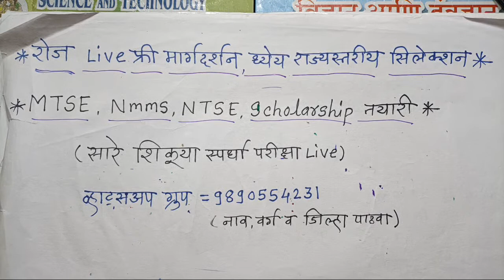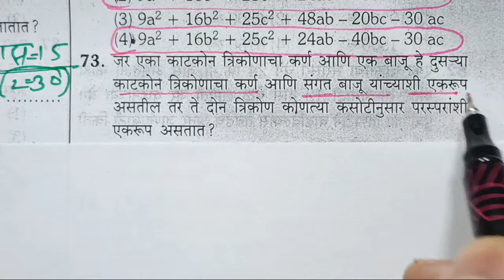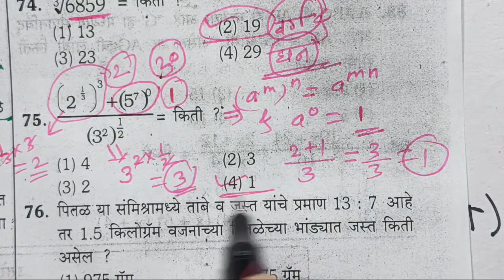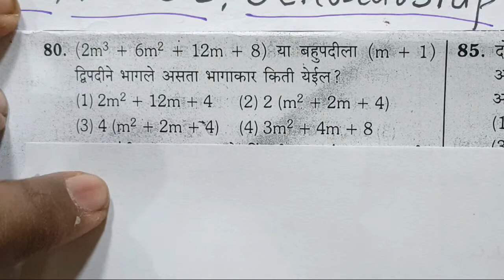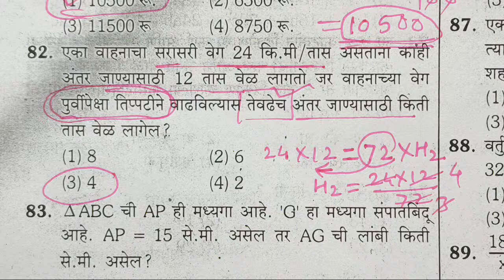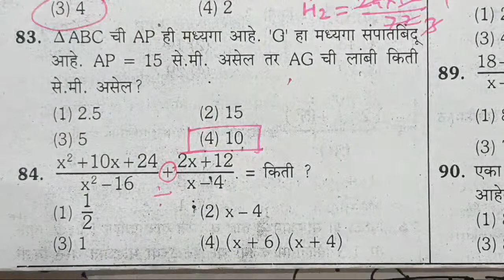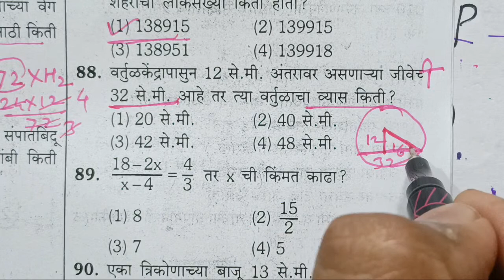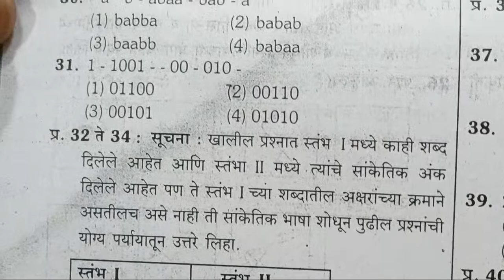Nmms Question Paper-2021 | Nmmsप्रश्नपत्रिका2021,Part-4गणित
*Nmms Exam Question Paper with Solution*
Nmms परीक्षा प्रश्नपत्रिका2019 व 2018👇